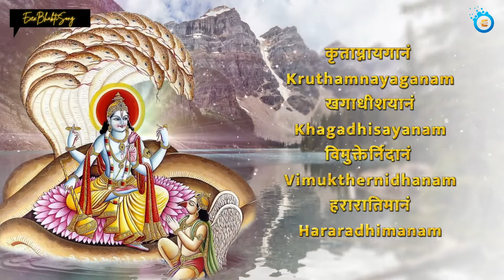MOST POWERFUL SONG OF LORD KRISHNA:-Very Beautiful Krishna Songs|Hare Krishna||Shri Krishna Bhajan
"EMgle Bhakti Music" is your ultimate destination for divine bhajans, soulful kirtans, and devotional arts. Tune in for a nonstop spiritual journey!

Immerse yourself in the divine harmony of bhajans dedicated to all Gods, complemented by soulful kirtans and devotional arts. "EMgle Bhakti Music" is your non-stop source for spiritual melodies that inspire peace, devotion, and joy. Perfect for prayer, meditation, or simply uplifting your soul.

Immerse yourself in the divine love and joy of Lord Krishna through this melodious Krishna Bhajan. Let the enchanting tunes transport you to the world of Vrindavan and fill your heart with devotion. Perfect for meditation, worship, or simply experiencing the bliss of Krishna's leelas.